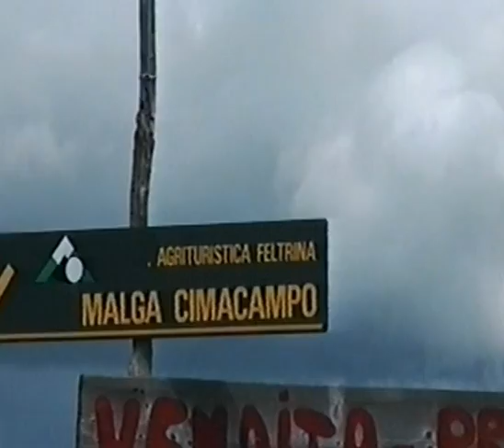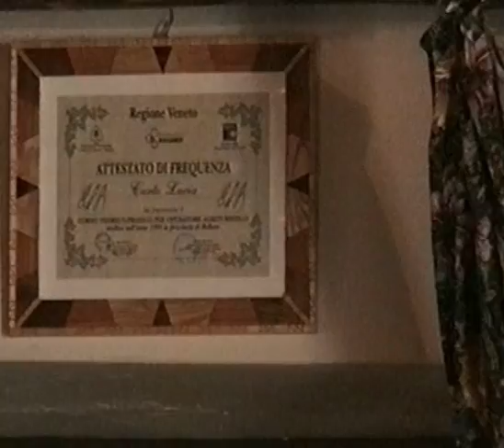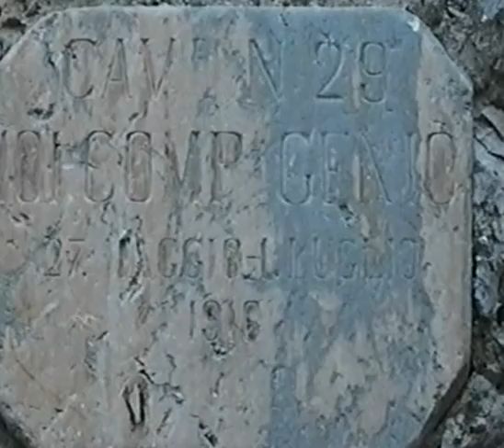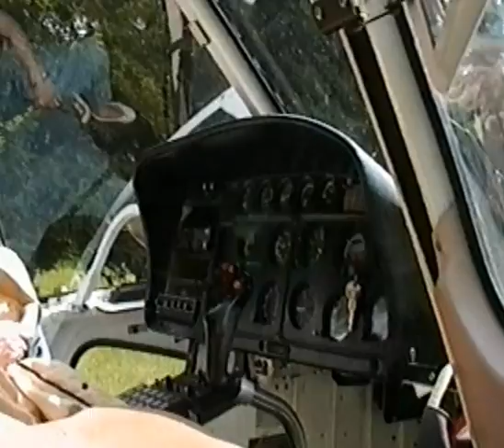Da Malga CIMAcampo:!!) alla Festa Alpina di MONTEmezza (1996)video eugeniobuffa--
Visita alla Malga CIMAcampo:!!) e festa alpina a MONTEmezza (1996)video eugeniobuffa--